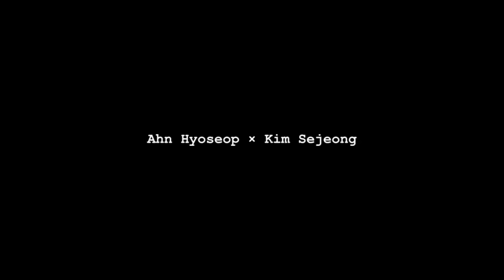Kim Se-jeong - Ahn Hyo-seop